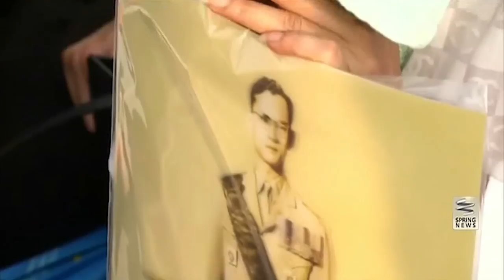พสกนิกรไทยใช้บริการปรึกษาสุขภาพจิต หลังเครียดหนักจากความเศร้า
ชาวไทยจำนวนมากโศกเศร้าอย่างหนักต่อการเสด็จสู่สวรรคาลัยของพระบาทสมเด็จพระเจ้าอยู่หัวในพระบรมโกศ จนเต็นท์จิตแพทย์ที่รัฐบาลจัดไว้ให้คำปรึกษาใกล้พระบรมมหาราชวัง รวมถึงสายด่วนจิตแพทย์ 24 ชั่วโมงนั้น มีประชาชนเข้าใช้บริการต่อเนื่อง